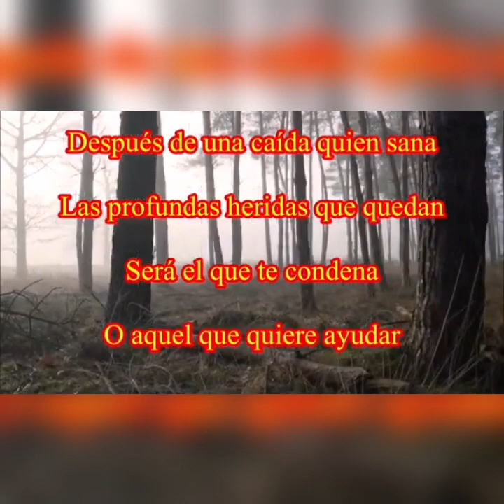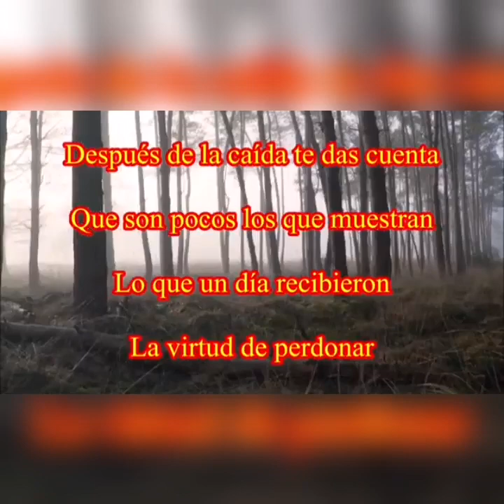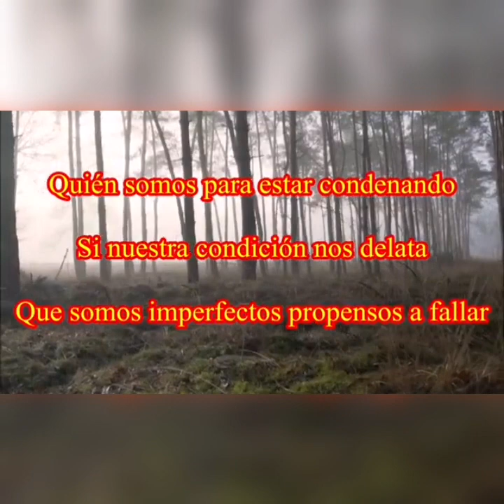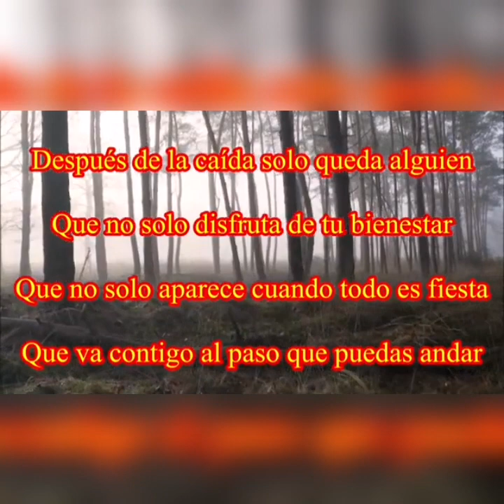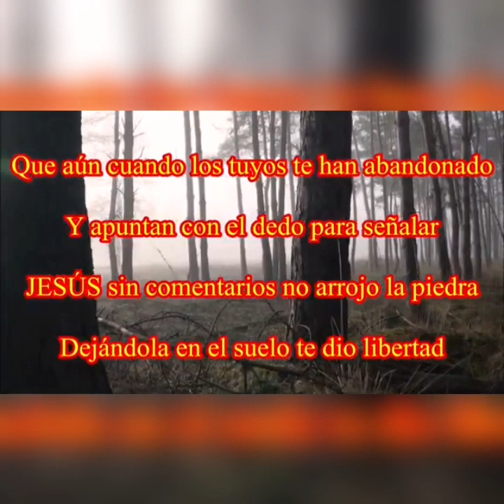Después de la Caida - René González - Pista